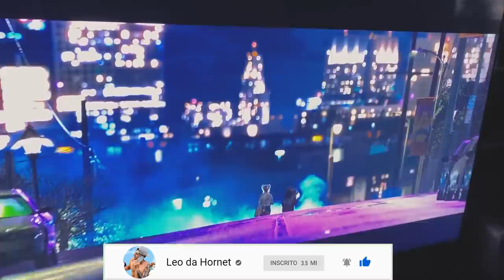AUMENTEI O SALÁRIO DO MEU EDITOR e ELE COMPROU UMA TV GIGANTE!! 🙏🏻😍